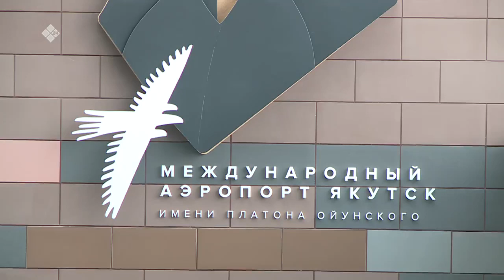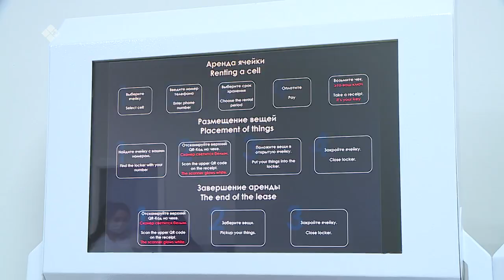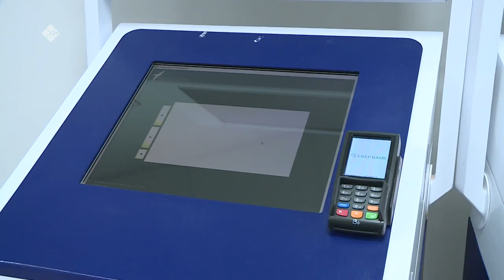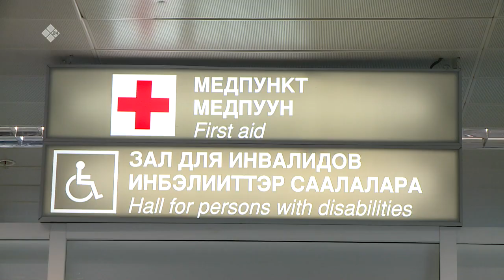«Бу Дьокуускай» биэриигэ: Былатыан Ойуунускай аатынан аэропорт саҥа терминалын 10 сыла (05.05.22)